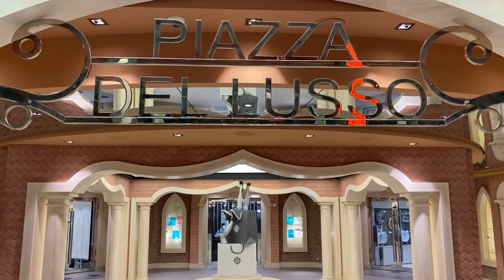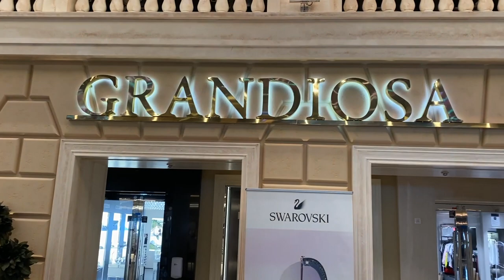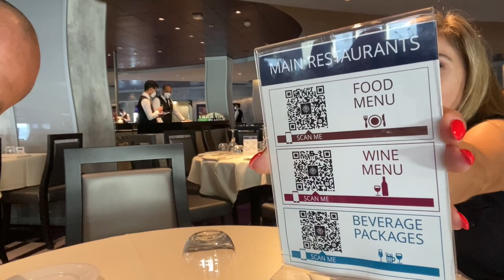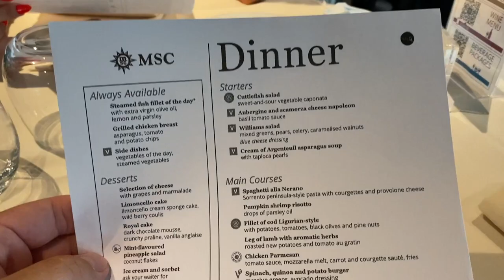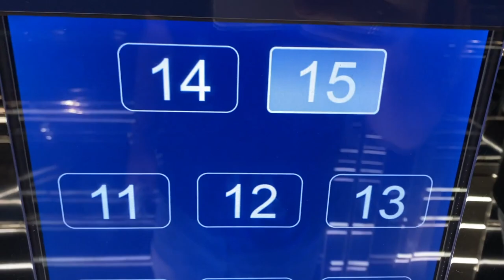MSC GRANDIOSA Włochy 😱😱 LUKSUSOWE Życie na Statku